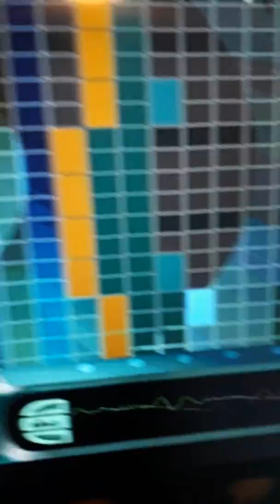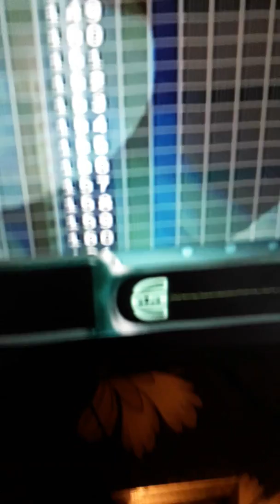Back in the day.dj burner